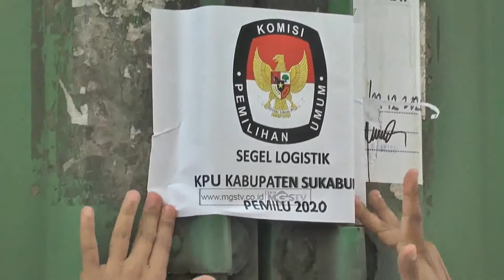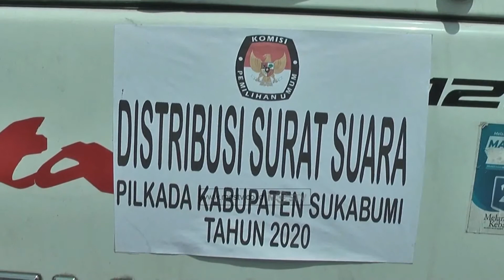KPU DISTRIBUSI LOGISTIK PILKADA KABUPATEN SUKABUMI